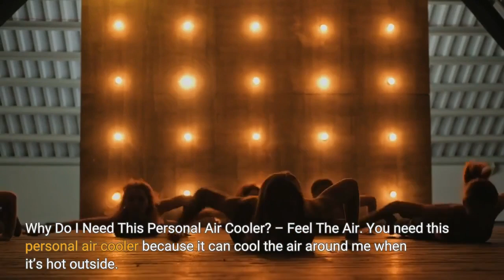Mini Personal Air Cooler Fans Review - Portable Air Conditioner Cooler - Fan For Home And Office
The portable mini air conditioner fan cooler is a portable air conditioner that provides an alternative to a traditional air conditioning system. The portable air conditioner cooler is powered by an electric motor and does not need refrigeration. It's also lightweight and easy to move around the home. In addition, it features a humidifier that will keep humidity at the desired levels for the user. The Portable Air Conditioner Cooler is a portable personal air conditioner. It can provide you with air and can also be used as a cooler. It is essential to stay hydrated when it’s hot outside. You must carry a water bottle and operate the Portable Air Conditioner Cooler.

A mini personal air cooler is a compact and portable device that provides a refreshing and cool breeze during hot summer days. This innovative gadget is designed to improve air circulation and reduce heat exhaustion, making it a perfect solution for people who live in hot and humid environments. Mini personal air coolers are easy to use and can be powered by batteries or USB cables, making them versatile and functional. They also come with adjustable settings that allow users to customize the cooling effect to their desired temperature. The mini personal air cooler is cost-effective and efficient for beating the heat and staying comfortable while working, studying, or relaxing.

The mini personal air cooler is a compact and portable device designed to provide a cool and refreshing breeze in hot and humid weather. Its small size allows for easy placement on a desk or nightstand, making it ideal for personal use in various settings. The device features adjustable fan speeds and a water tank filled with ice or cold water to enhance its cooling capabilities. Additionally, it operates quietly, making it perfect for use in a workspace or bedroom. Its sleek and modern design adds a sophisticated touch to any environment while providing a comfortable and cool atmosphere.